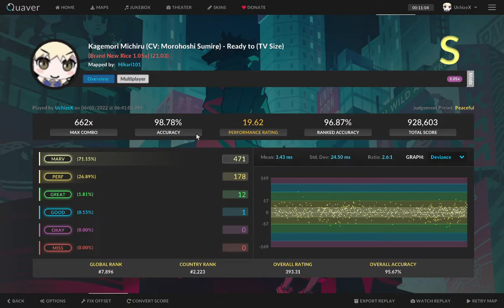Ready to (TV Size) Kagemori Michiru (CV: Morohoshi Sumire) \ FC | Diff - 21.03 【Quaver】